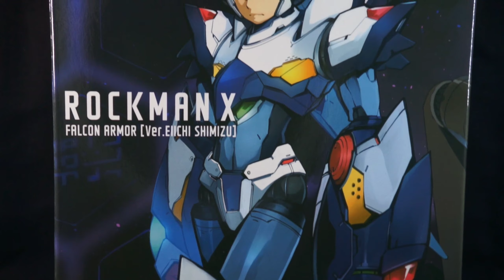Megaman X Rockman X Falcon Armor ver. RIOBOT exclusive by Eichii Shimizu